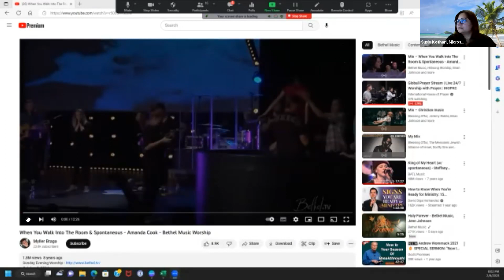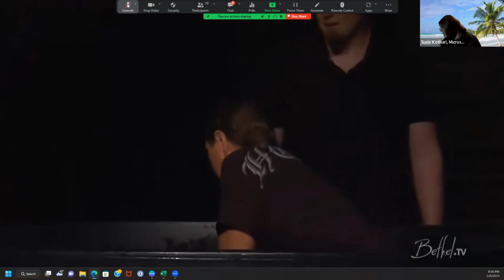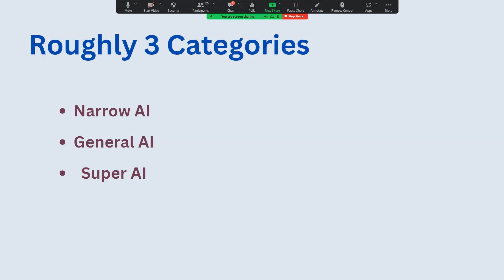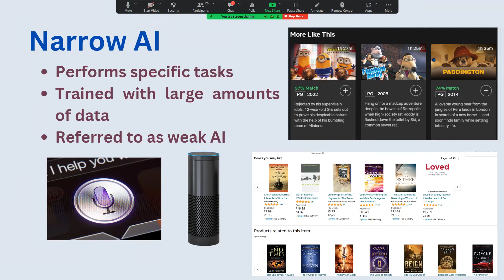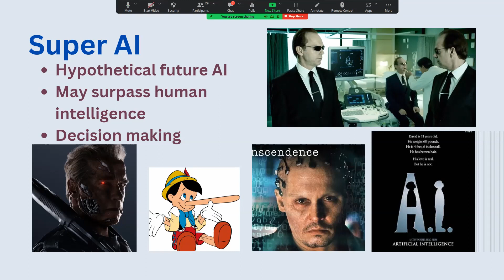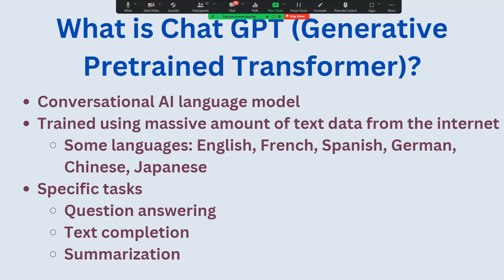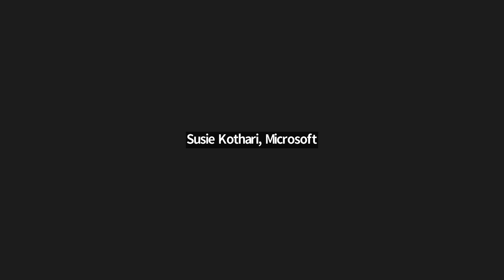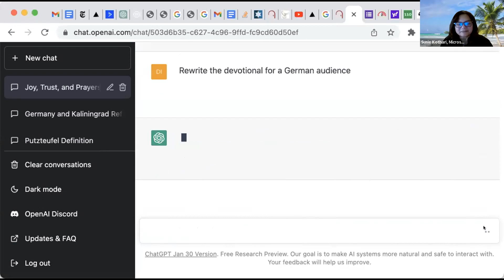Global Watch: Watchmen Training: Tech and AI for Beginners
This is an important lesson in understanding Tech and its value for the Kingdom.